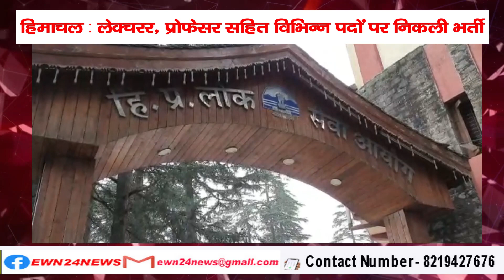हिमाचल : लेक्चरर, प्रोफेसर सहित विभिन्न पदों पर निकली भर्ती, HPPSC ने शुरू की प्रक्रिया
Himachal Public Service Commission has started the recruitment process for various posts of Lecturer, Professor including Assistant Research Officer, Assistant Director of Factory (Mechanical), Emergency Communication Specialist. Online applications can be made for these posts including lecturer till 26 December 2023. One post each of Lecturer (Samhita & Sidhanta), Lecturer (Disease Diagnosis), Lecturer (Agad Tantra), Lecturer (Ras Shastra) and Professor (Ras Shastra) is to be filled. These posts will be filled in Himachal AYUSH Department.